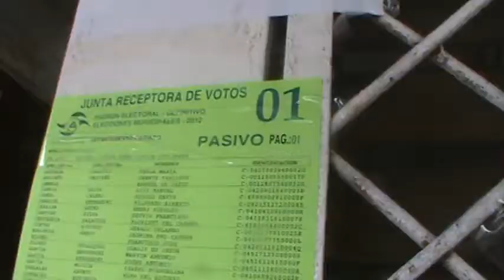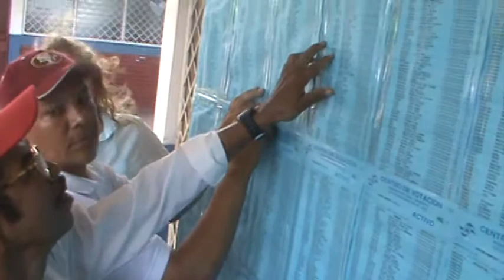ELECCIONES 2012 DOLORES CARAZO 1